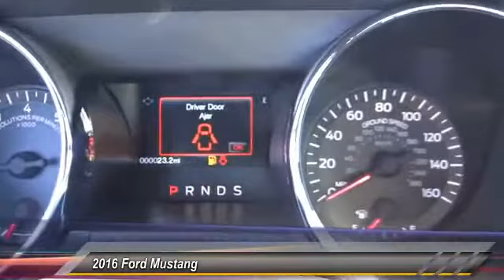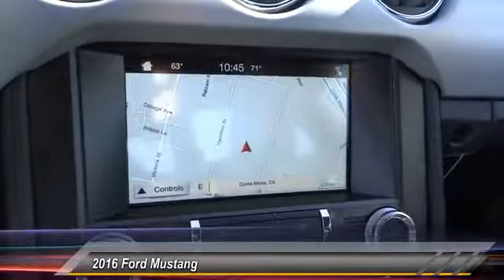G252913 COSTA MESA,HUNTINGTON BEACH,IRVINE,NEWPORT BEACH,ORANGE COUNTY G252913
2016 Ford Mustang 2DR FASTBACK GT

THEODORE ROBINS FORD PROUDLY SERVING COSTA MESA, HUNTINGTON BEACH, IRVINE, NEWPORT BEACH, ORANGE COUNTY, AND SURROUNDING SOUTHERN CALIFORNIA LOCATIONS. THIS GRAY 2016 Ford MUSTANG IS EQUIPPED WITH A 5.0L Ti-VCT V8, AUTOMATIC TRANSMISSION, AND RECEIVES AN ESTIMATED 15 City/25 Hwy MPG. 2016 Ford MUSTANG 2DR FASTBACK GT Stock #: G252913 | VIN: 1FA6P8CFXG5252913 | 2016 Ford Mustang 2dr Fastback GT SECURITY SYSTEM POWER PASSENGER SEAT Theodore Robins Ford